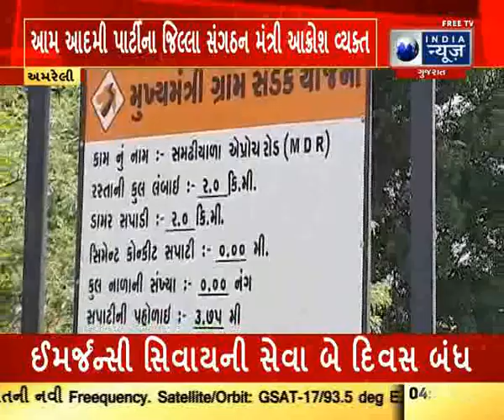Amreli Bagasara Road In Dilapidated Condition:અમરેલી બગસરાનો રોડ બિસ્માર હાલતમાં-Latest Gujarat News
અમરેલીના બગસરા તાલુકાના સમઢીયાળાથી કાગદડી સુધીનો માર્ગ અતિ બિસ્માર હાલાતમાં મળી  આવ્યો હતો ..જેમાં ટુ વહીલર વાહન ચાલવવું મુશ્કેલ ત્યારે ફોર વહીલ વાહન ચાલકો તોબા પોકારી ઉઠયા છે..સમઢીયાળાથી હામાપુરના પાટીયા સુધી બે કિલોમીટર રોડ બનાવી સંતોષ મેળવતા તંત્રે કાગદડી સુધી માર્ગન બનતા સ્થાનિક અગ્રણીઓ અને વાહનચાલકોમાં નારાજગી વ્યાપી ગઈ છે...